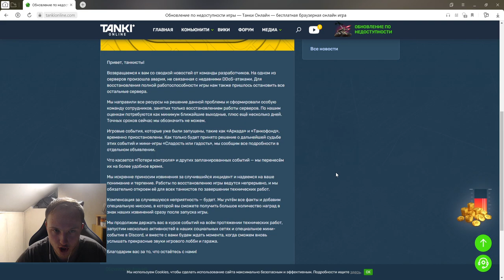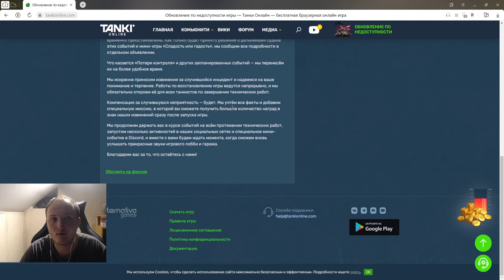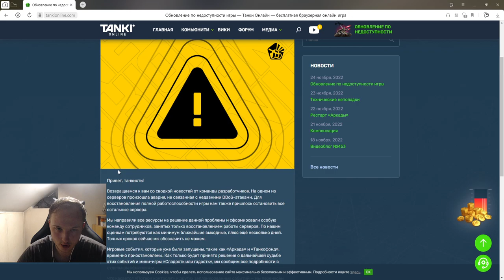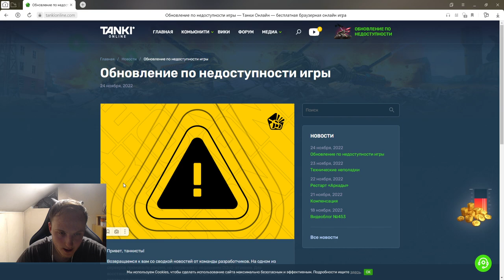ЭТО БУДЕТ САМАЯ МАСШТАБНАЯ КОМПЕНСАЦИЯ КАК ТОЛЬКО ИГРА ЗАРАБОТАЕТ! ЧТО ПРОИЗОШЛО С ТАНКАМИ ОНЛАЙН?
Стримы помимо основного канала будут тут

Условия розыгрыша:
1. В настройках игры устанавливаете тег создателя контента "teamp"
2.Оформляете покупку в магазине игры с 6 ноября.
3.Заполняете форму регистрации в розыгрыше ( чеки принимаются исключительно с 6 ноября )